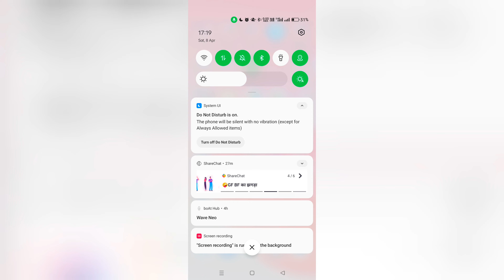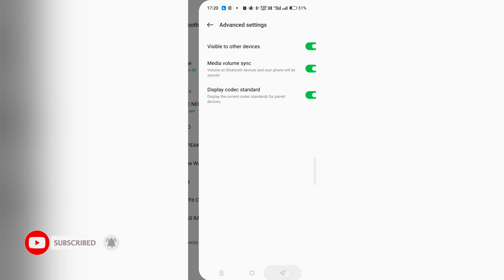Bluetooth Visible To Other Device | Bluetooth Me Other Device Connect Nahin Ho Raha Hai